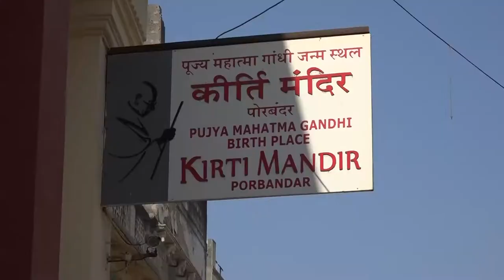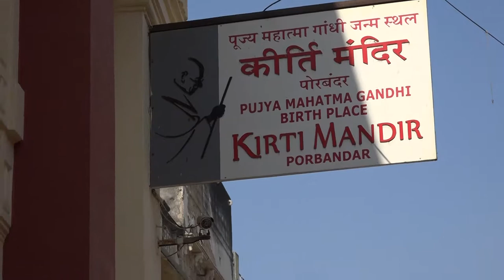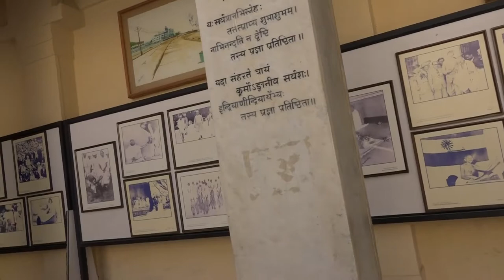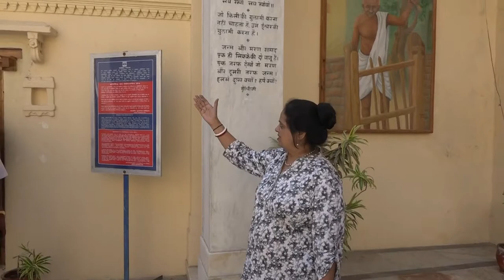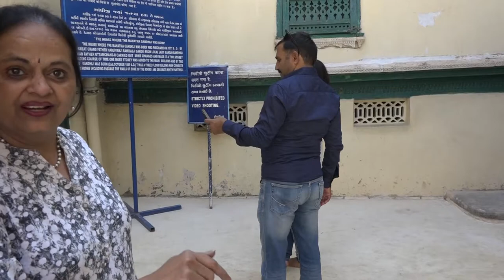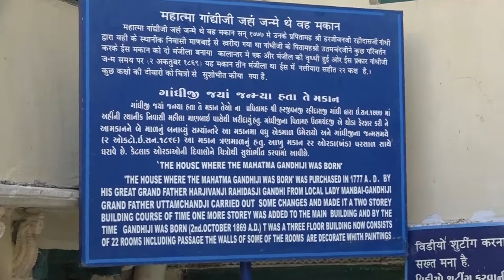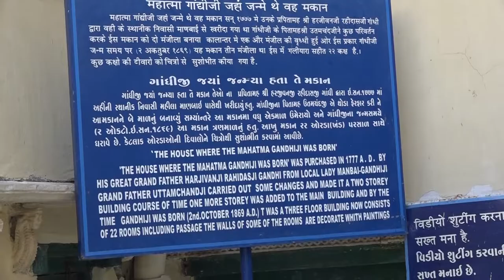HARSHA-SHASHI-KIRTI MANDIR, MAHATMA GANDHIJI'S BIRTH PLACE-BELZO.TV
HARSHA GHUNTLA
SHASHIKANT - SCRIPTING- DIRECTION -PHOTOGRAPHY--
HARSHA--MAKE UP--COSTUMES
HARSHA-- -EDITING
BELZO.TV